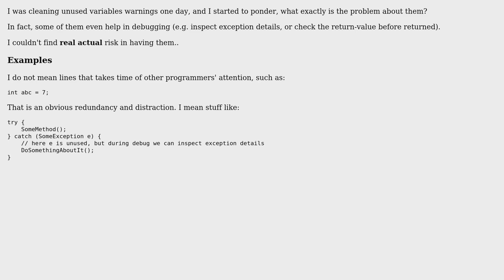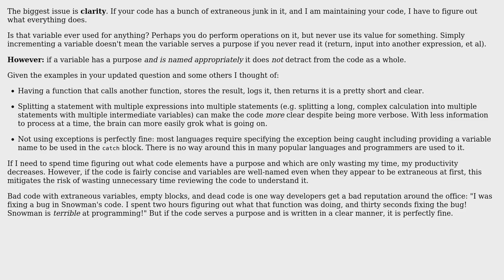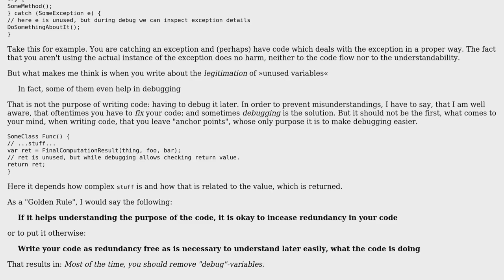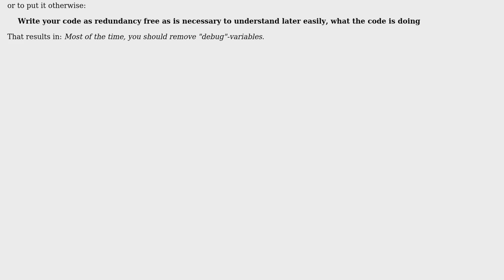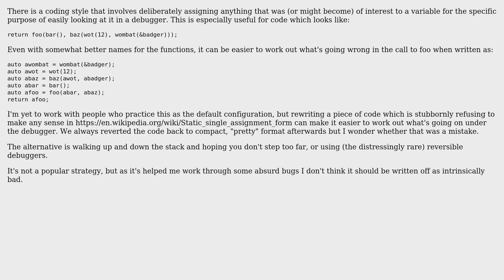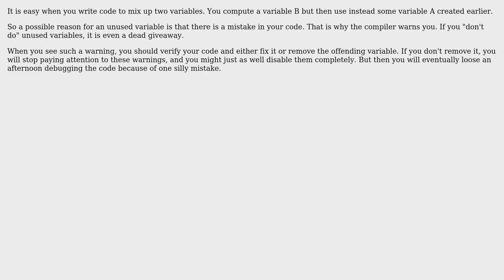Software Engineering: Why unused variables is such an issue? (7 Solutions!!)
Software Engineering: Why unused variables is such an issue?

With thanks & praise to God, and with thanks to the many people who have made this project possible! | Content (except music & images) licensed under CC BY-SA | Music | Images & others | With thanks to user Thomas Junk user Tar user Robbie Dee user Pete Kirkham user Paul Brinkley user Kilian Foth user Jon Chesterfield user Florian F and the Stack Exchange Network Trademarks are property of their respective owners. You are responsible for your own actions.